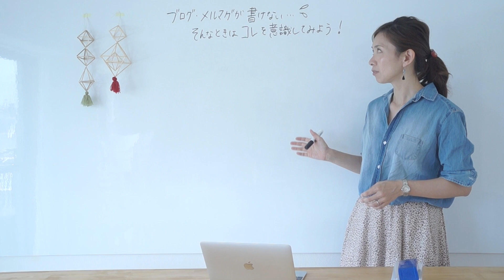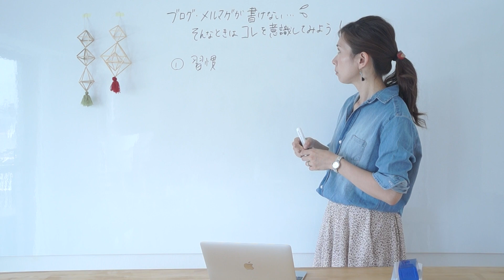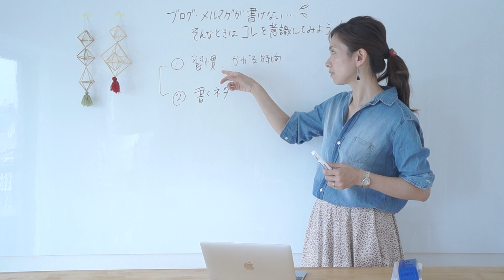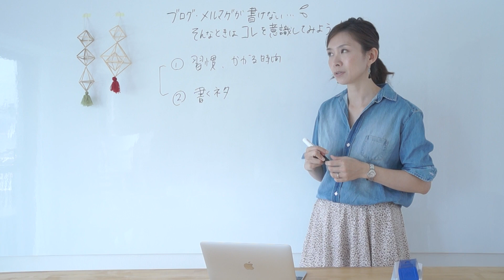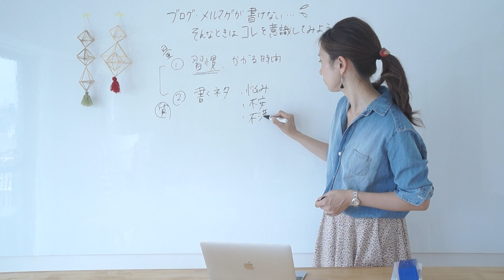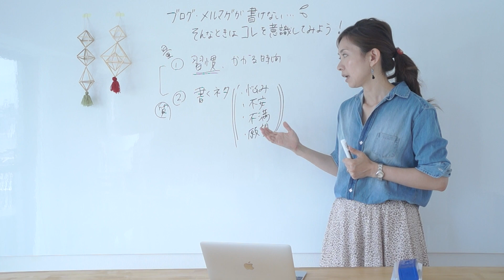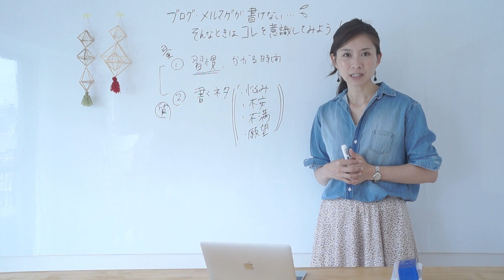ブログ・メルマガが書けないときの対処法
個人でビジネスをしていくには、積極的に情報発信をしてWEB上でも「私はここにいるよー！」と存在を知ってもらわないことには始まらないですよね。

でもなかなか思うようにブログが書けない・・・メルマガが書けない・・・という方はとても多いです。

そのお悩みを解決する方法を動画で解説しています♪

★村本彩の人生ヒストリーはこちらから

★村本彩の起業ストーリーはこちらから

【ナチュラル・ブランディング】3ステップ動画プログラムを無料で公開中♪

サントリーのマーケティング部門で、ブランド戦略·新商品開発に携わり、10年間で100以上の商品を開発。
強みを見つけ、売れる商品へと育ててきたブランド構築のプロが伝える
自然体のままで「売れる私」に変わる方法とは？

【村本彩のプロフィール】

1982年福岡県生まれ。

九州大学経済学部卒業後、
サントリーホールディングス（株）入社。

営業を経たのち、マーケティング部門に異動。
ブランドマネージャーとして
ビール・チューハイ・リキュールなどの
新商品開発・マーケティング戦略に携わる。

商品のスペックだけでは差別化が難しい時代に
商品の強みを見つけ、個性を際立たせ、
売れる商品へと育ててきた。
これまでに開発した商品は10年間で100以上。

また、プライベートでは2度の出産を経験。
顔は双子のようにそっくりな姉弟でも
個性も魅力も全く違うことを実感し、

人は、それぞれ唯一無二の価値があって
素晴らしいと強く思う。

一方、時を同じくして復職後に
新ブランド立ち上げに携わるが、
思うような結果を残せずあっという間に
終売となり、1年で7億の赤字を出してしまう。

想いを込めて手掛けた商品が
世の中から消えて忘れ去られていく
喪失感を経験する中で、
次第にやり場のない気持ちを
幼い子供にぶつけるヒステリックな母親に。

そんな自分に嫌気がさし、
これから自分はどう生きたいのか？を
見つめ直した結果、

「これからの人生は、モノではなく『人』という
ブランドを輝かせる仕事がしたい！」と
13年働いた大好きだった会社を退職し、独立。

現在は個人起業家や法人向けに
ブランディングを中心とした
マーケティングのコンサルティングを行う。

既存の概念に囚われない自由な発想力と、
アイデアで終わらせない
具体的な戦略立案・実行力が強み。

自分自身が楽しく働く姿を見せることで、
子供にも「大人になるって楽しいよ！」
というメッセージを背中で語る母親であり続けたい。

趣味はお酒を飲みながら未来の話を語ること。
キャンプ。

フェイスブックもお気軽にお友達申請ください＾＾